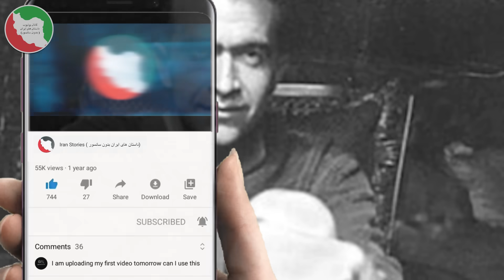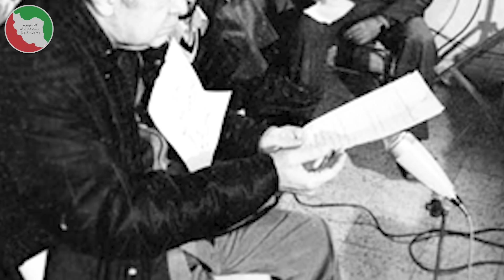توصیه های هویدا به خلخالی قبل از تیرباران شدنش چه بود؟